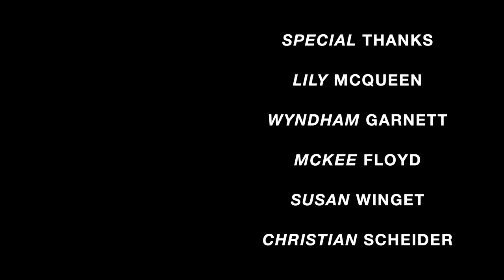Lola Kirke - Sexy Song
"Sexy Song" is from Lola Kirke's debut album Heart Head West

Director: Mara McKevitt
Director of Photography: Rafe Scobey-Thal
Choreographer: Elizabeth Sonenberg
Editor: Sophie Corra
Hair + Make-Up: Molly Greenwald